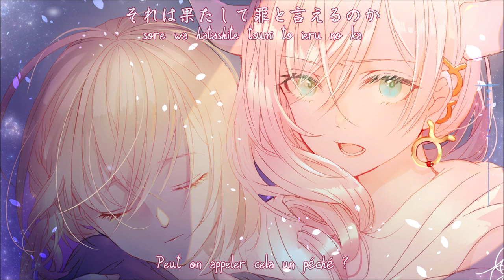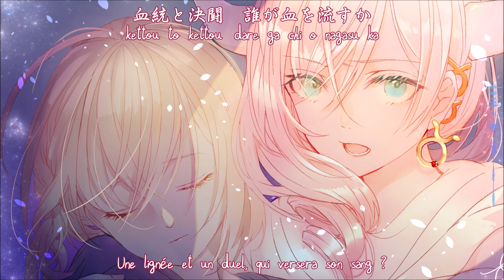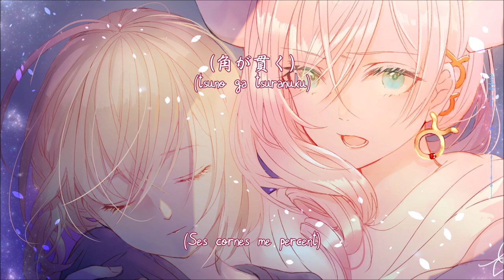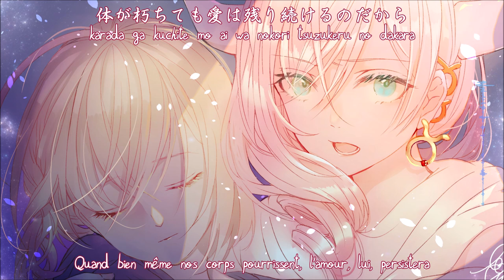[Revue starligh] Betrayal in Crete (vostfr)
Chants: Maho Tomita entant que Maya Tendo,
Moeka Koizumi entant que Nana Daiba,
Yuka Ozaki entant que Michiru Otori,
Haruka Kudo entant que Yachiyo Tsuruhime,
Mikoi Sasaki entant que Shizuha Kocho,
Emiri Kato entant que Tsukasa Ebisu

Paroles : Kanata Nakamura

Composition et arrangement : Yoshiaki Fujisawa

Traduction :
Au sein de la tragédie qu'est la solitude du Minotaure
Europe, évoquant le passé
N'éprouvait aucun regret envers le Taureau

Peut on appeler cela un péché ?
Qu'en est-il donc de toi ? es-tu un péché ?

Ces violentes émotions deviennent un tourbillon
La tristesse est alors devenue monstre
La lumière des dieux brille-t-elle encore en ces lieux ? en Crète ?

Les rideaux s'ouvrent sur le combat du destin (haussez vos voix)
Une lignée et un duel, qui versera son sang ? (personne ne le sait)
Attaquant ses cornes, l'eau bouillante jaillit
Là où les dieux vivent, se fond dans les mers de Crète
L'unique erreur d'une nuit

submergés de lumière, les cheveux du taureau
Repoussent les coups des épées, ses sabots attaquent en retour

Lorsque je m'accroche à l'amour (Ses cornes me percent)
Je finis toujours par perdre ceux que j'aime

"Je suis Zeus déguisé en taureau. Accepte cette solitude et tiens toi au centre des cieux"

Répétant toujours les mêmes erreurs, je me retrouve seule encore
Par un taureau revêtant sa vraie nature, je suis enlevée

Ma chère et tendre Europe, reste avec moi
Quand bien même nos corps pourrissent, l'amour, lui, persistera

Puisque l'île continue de flotter